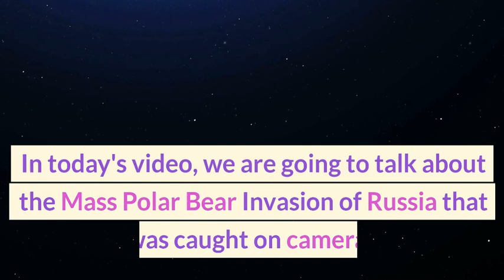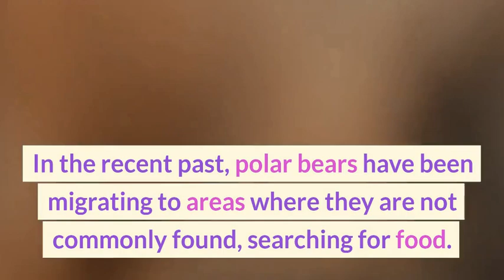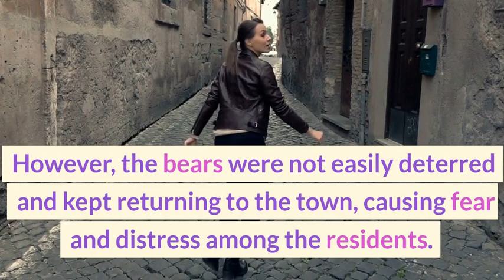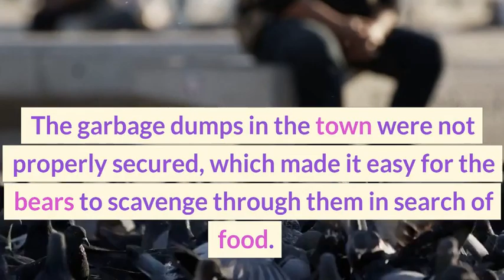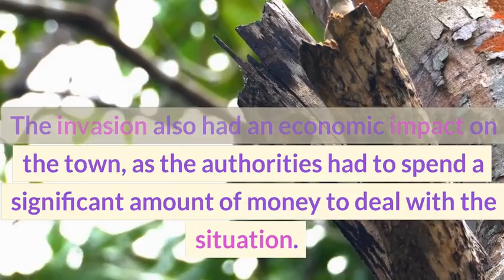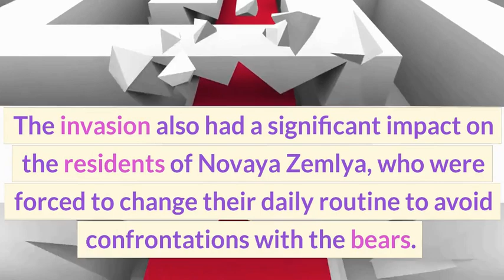The Mass Polar Bear Invasion Of Russia: Caught On Camera!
In this video, we bring you the shocking footage of the mass polar bear invasion that took place in the small town of Novaya Zemlya, located in the Arctic Ocean. The video showcases the terrifying scenes of around 50 polar bears wandering the streets, scavenging through garbage cans, and entering buildings in search of food.

We dive into the causes of the invasion, which were a result of climate change and human activity, as well as the impact it had on the environment, society, and the local economy. We also explore the measures taken by the authorities to keep the bears away and the challenges they faced.

This rare and alarming event highlights the urgent need for action to address the effects of climate change and protect the natural habitat of polar bears. Don't miss this video that sheds light on the consequences of our actions on the environment and the wildlife that inhabits it.